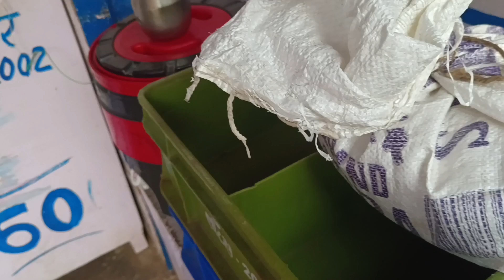मार्केट में ये क्या देखने को मिला😎!!Nikita_Meena_vlogs